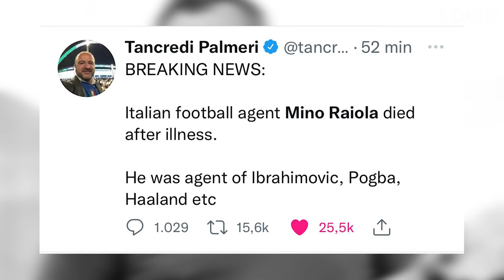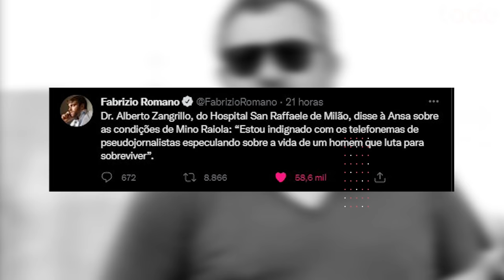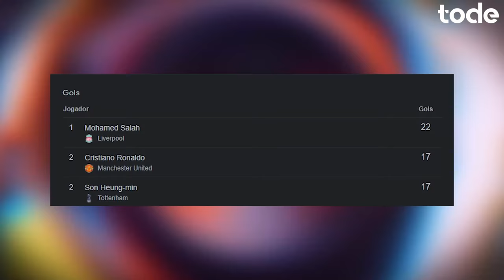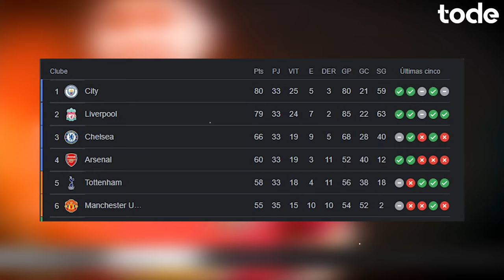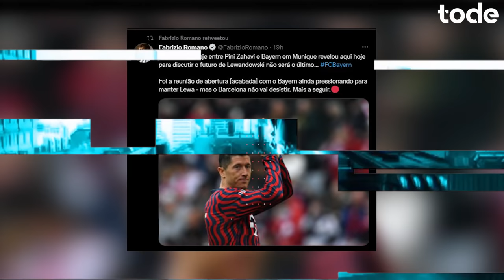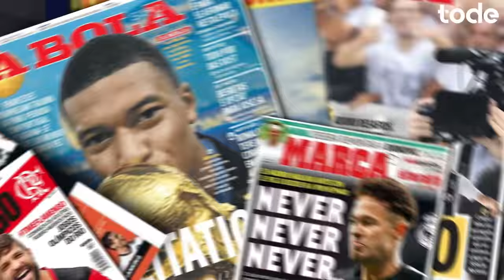PAU TORRES na mira de 3 GIGANTES l JORGE JESUS tem acerto com VASCO? l CEBOLINHA no EVERTON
Vai la fazer seu cadastro no SPITCH !! Monte seu time

➡️ Balotelli critica jornalista que falou sobre Raiola
➡️ Conmebol precisa fazer alguma coisa
➡️ Jorge Jesus no Vasco
➡️ Gustavo Henrique está a venda
➡️ Pau Torres está na mira de 3 gigantes ingleses
➡️ Lewandowski teve reunião com o Bayern
➡️ Everton Cebolinho é alvo do Everton